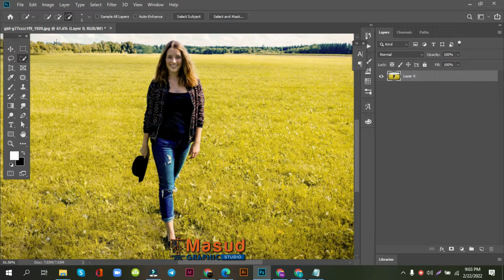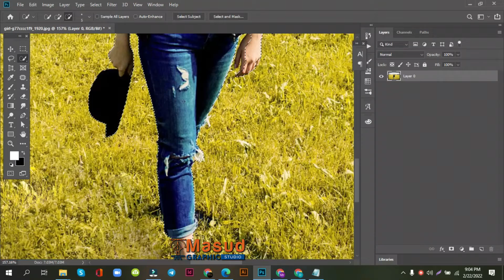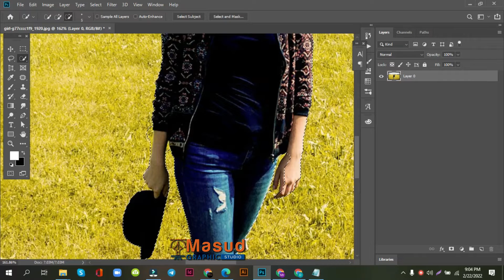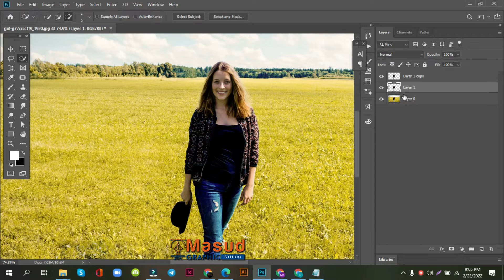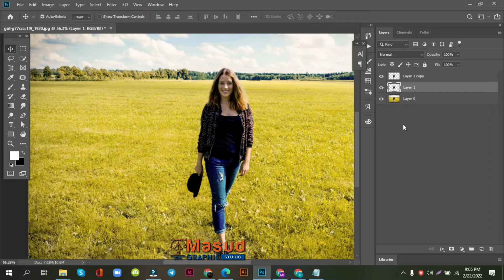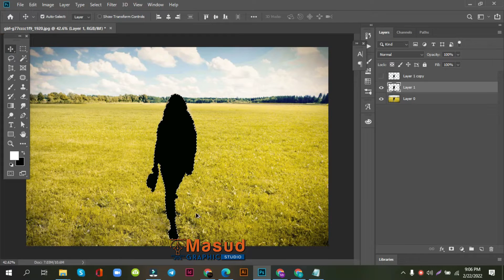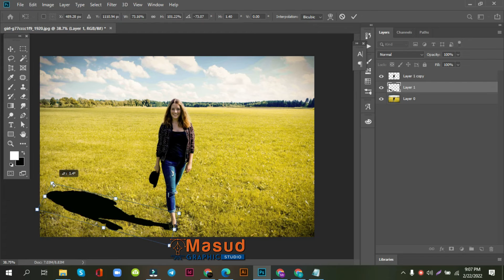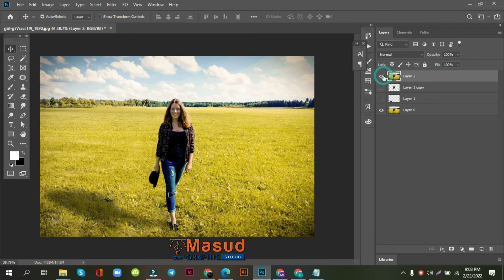How To Make a Shadow Of a Person in Photoshop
In this video i am going to show you how  to make a shadow of a person in photoshop easily .